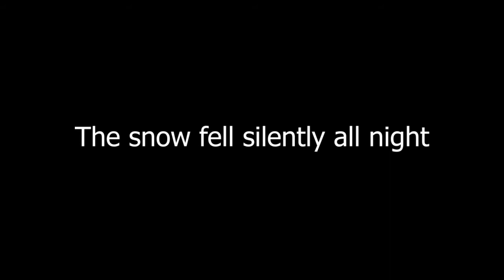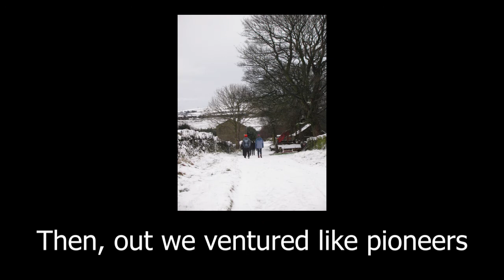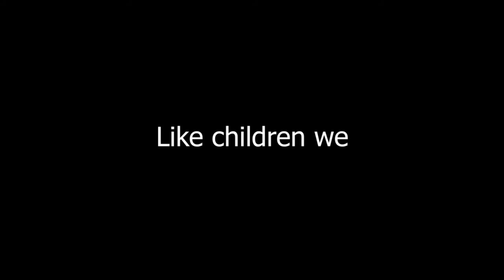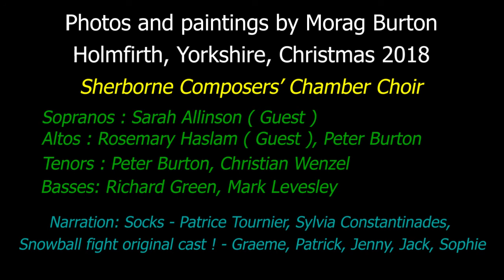Winter Scene - Peter Burton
Back in Christmas 2018, the family ended up at Coddy's farm in Holmfirth, Yorkshire. Snow came down one night and we had a wonderful walk in the snow the next day accompanied by the inevitable snowball fight. My mum took photos of the walk and produced a painting capturing the fun. Rosemary, my sister, wrote a poem based on the walk and paintings. So, yes, you guessed it, I put it to music. The piece was composed for the Sherborne Composer's workshop and I am indebted to members of that group for their contributions.
To see more of my choral music check out this youtube channel or my website peterburtonmusic.com